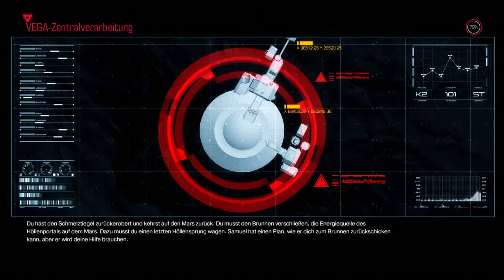Mach's gut, VEGA! • Let's Play DOOM #21 • [GER/HD]